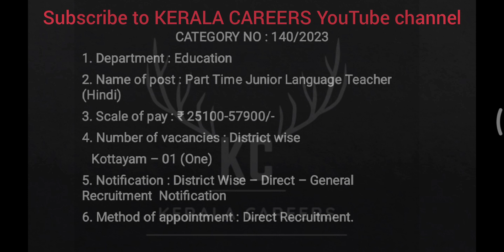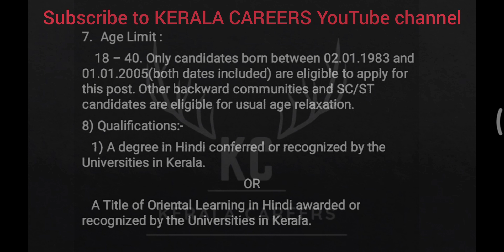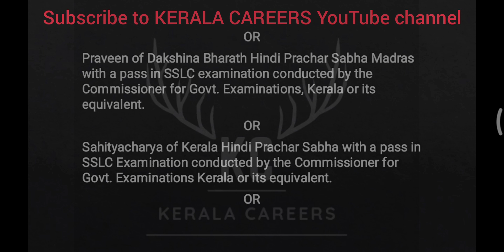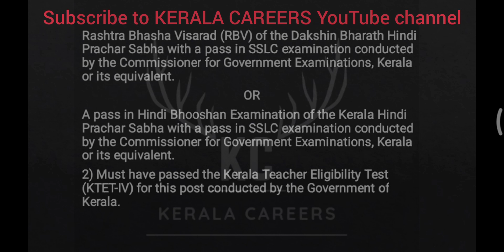Part Time Junior Language Teacher (Hindi) for Education Department in Kerala PSC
Kerala PSC call for a new recruitment notification on Part Time Junior Language Teacher (Hindi) for Education Department.It is a golden opportunity for Degree in Hindi & K-TET-IV pass out person.This is a permanent government job recruitment notification under the government of Kerala. like more new job updates follow & subscribe to KERALA CAREERS YouTube channel.